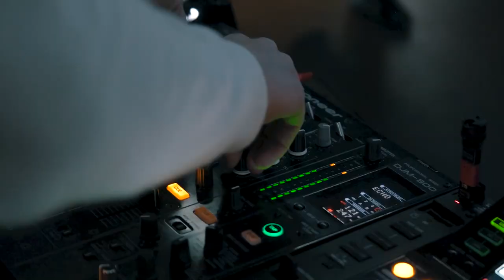ADE x Saints & Stars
ADE meant all our Saints in one energizing and magical space! Thanks everyone that joined us to sweat, dance and drink champagne. See you next party!